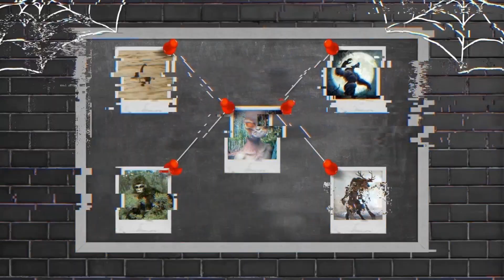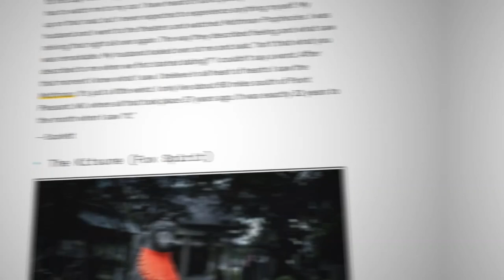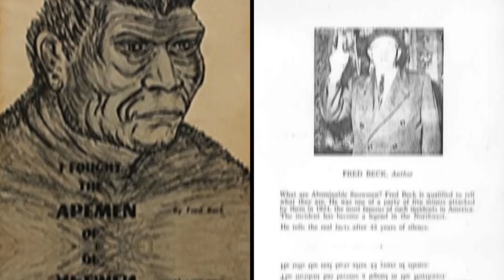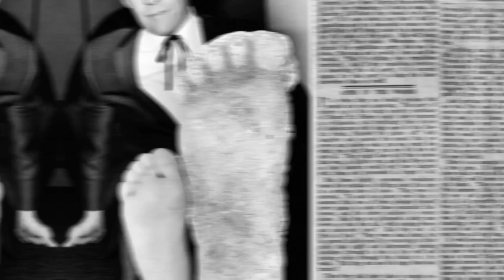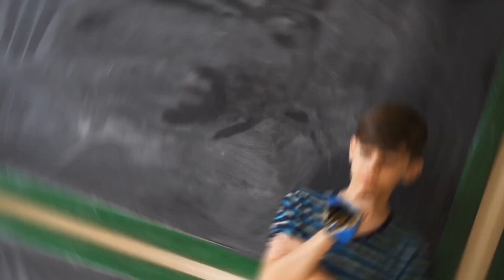与令人毛骨悚然的未知掠食者的激战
从那些长肢无脸生物，到被长着 14 英寸大脚、浑身毛皮的巨型人形生物追赶，让我们来看看一些令人毛骨悚然的与未知掠食者的遭遇，它们一定会让你脊背发凉.
这是Be Amazed Media的官方中文本地化频道——“必应诧异”